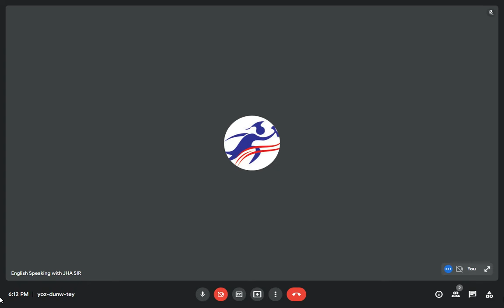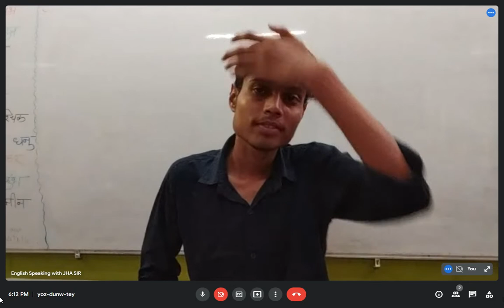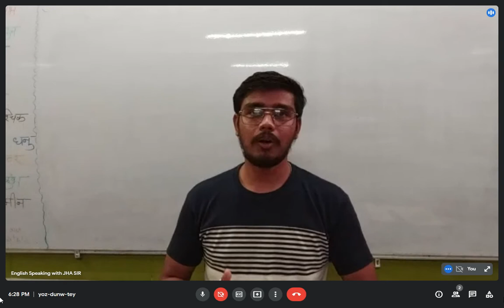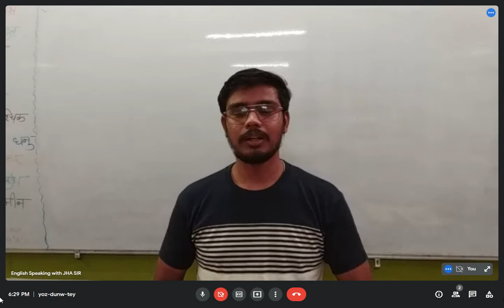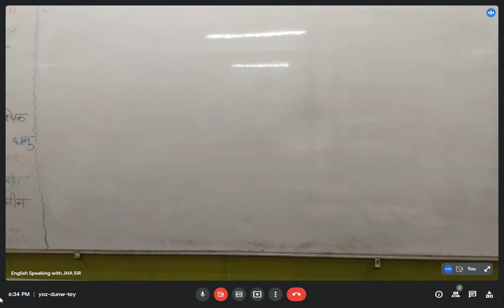1 Aug 5:30 to 7 speeches of present simple